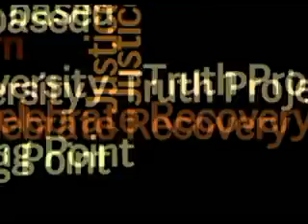Life group Promo Fall 2011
Don't take it from us! Here is a video where you can meet the leaders of many of our Life Groups! to sign up for a Life Group or to get more information!